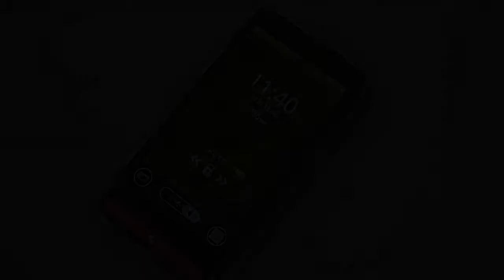【きせかえtouch】和鯉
クラシカルな和柄を現代風にアレンジした、クールテイストの和風きせかえです。鯉が画面を泳ぎます♪

ダウンロードはきせかえtouch配信サイト「myデザイン」から！

[auoneメニューからアクセス]auoneメニューリスト›きせかえ・待受›myデザイン